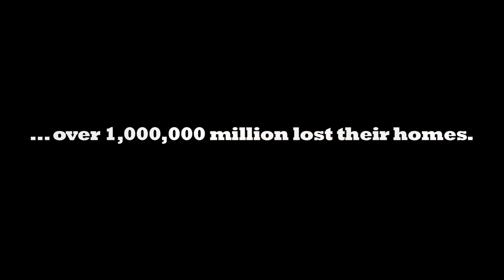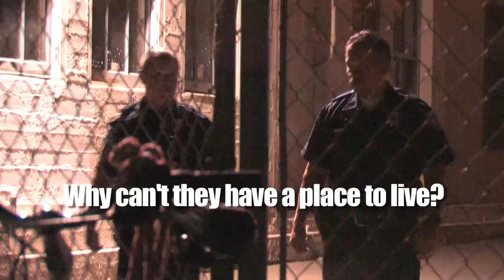S4SG MOVIE TRAILER :90 SEC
From the ashes of tent city arose the "safe ground" movement, homeless people with a solution, a plan to help each other get their lives back. But first, they need a safe place to sleep.

Safe Ground - a helping hand for fellow man.

"Give me your tired, your poor,
your huddled masses yearning to be free..
` Emma Lazarus 1883, engraved on the Statue of Liberty